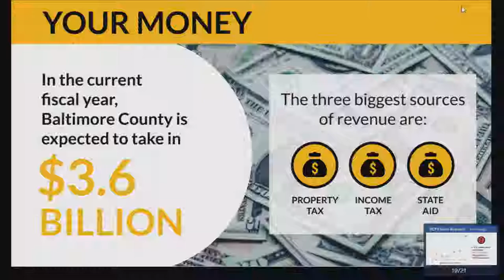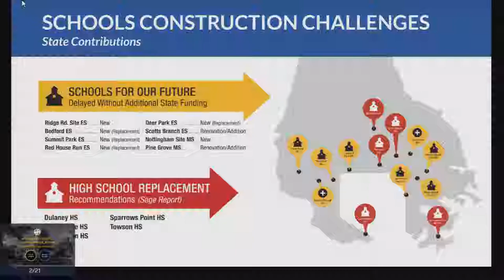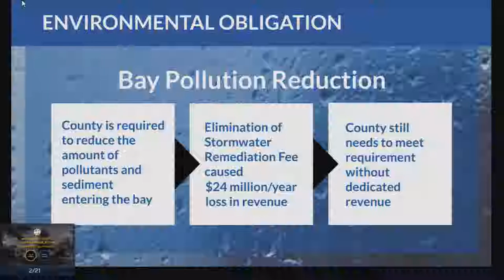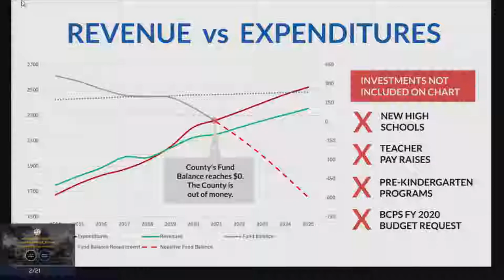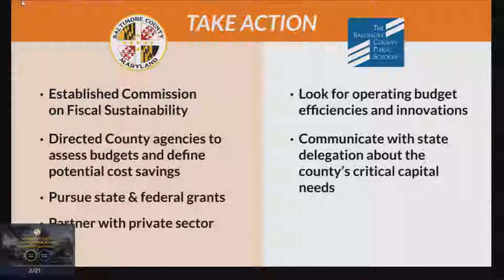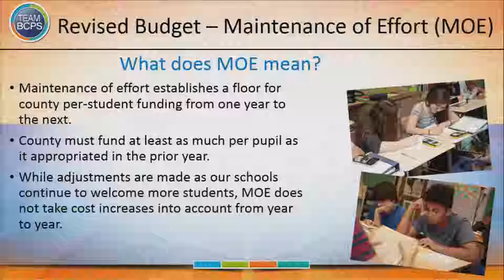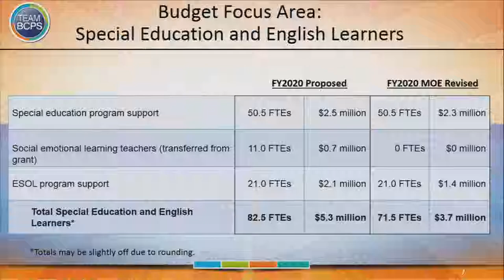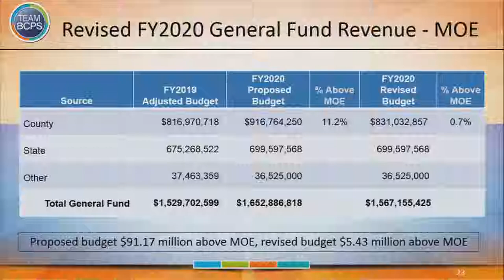Meeting of the Board of Education 1-22-19